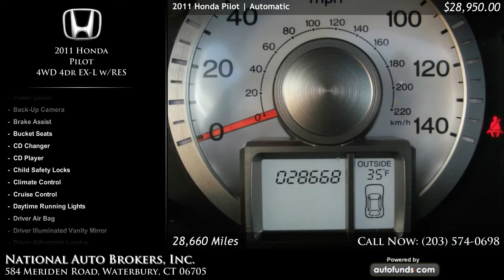2011 Honda Pilot 4WD 4dr EX-L w/RES | National Auto Brokers, Inc., Waterbury, CT - SOLD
Used 2011 Honda Pilot 4WD 4dr EX-L w/RES at National Auto Brokers, Inc.. Vehicle located in Waterbury, CT.

Alabaster Silver Metallic with Gray Leather. 28660 miles. Automatic transmission.